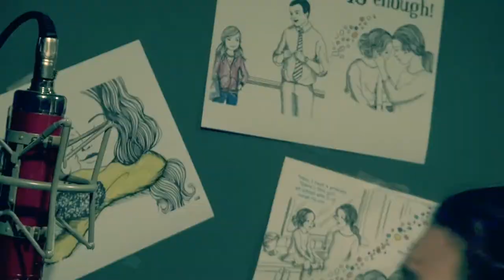FIRST LISTEN: "Enough is Enough" from WEIRD! The Musical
Ahead of it's official tour kick-off this Fall, we have a first listen to "Enough is Enough". Mr. C. (performed by Shawn Forster) is singing to his student, Sam, who is using bullying behavior and Luisa's Mom (performed by Dani Ryan) is singing to her daughter who is being bullied by Sam.